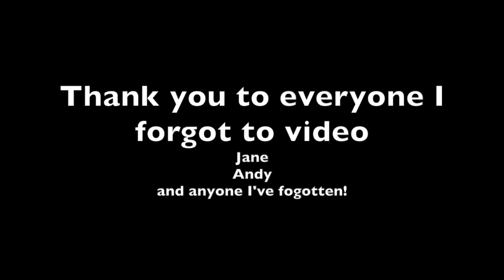17 Finishing Sanding the Hull HD 720p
Finishing sanding and prepping the external hull of our Cornish Pilot Gig